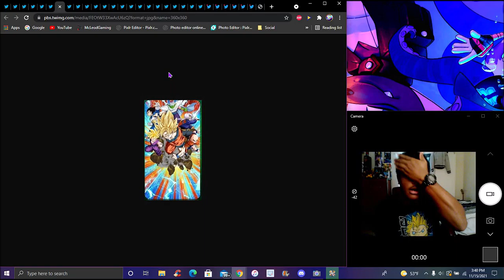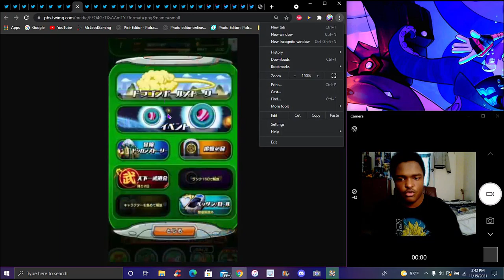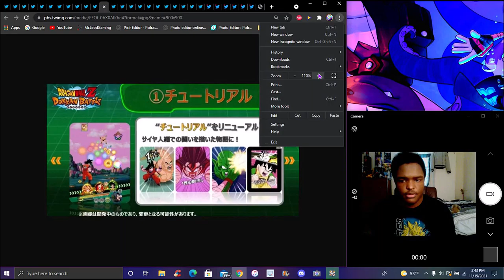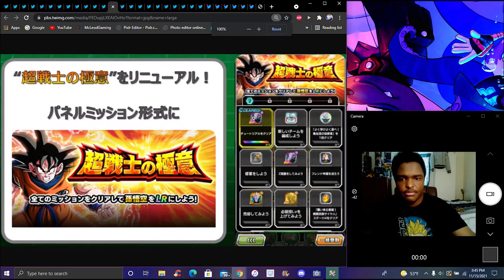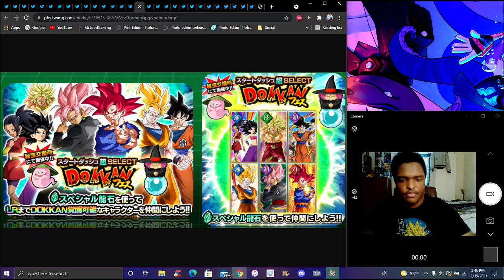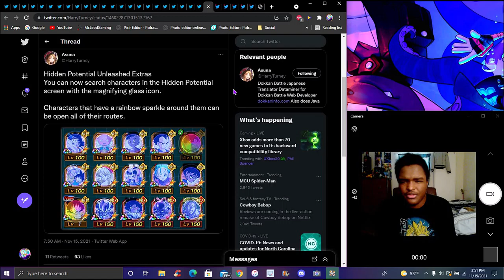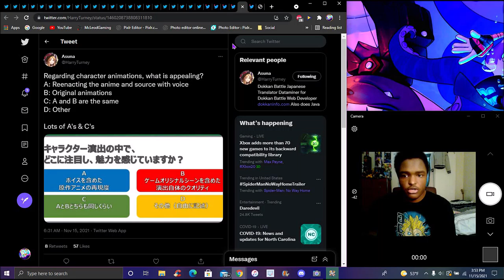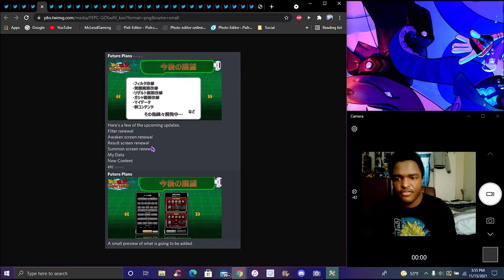THE BEST UPDATE IN DOKKAN HISTORY!!! ??? NEW VER. Z INFO & DETAILS & 5.0.0 UPDATE! DBZ Dokkan Battle